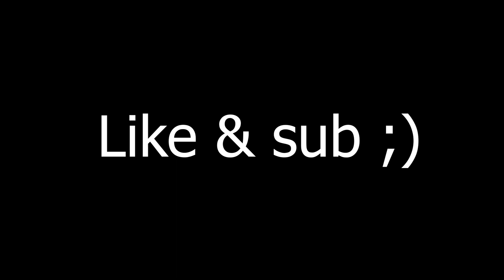I'm so good at this game (ft. xWqter)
🎶 Song : ask me in comment

🖌 Packs : soon pack folder v2 with 100 packs+ :)

If you want to do 1v1 sumo on Hive (or on pot), add Myma#0001​ on Discord, my DM are open !